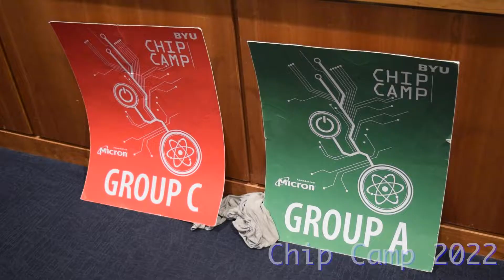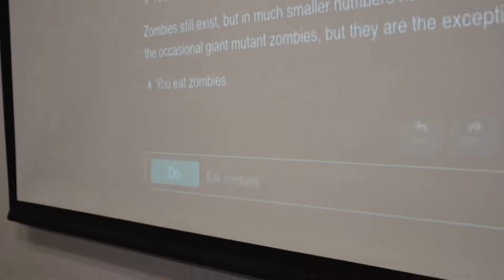Chip Camp 2022 - Week One